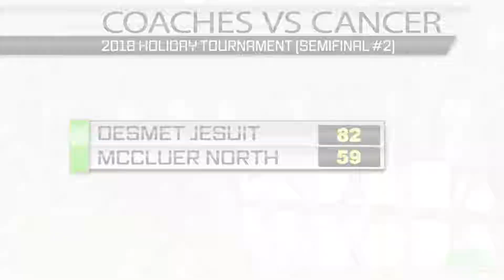HS Basketball Highlights #3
DESMET VS MCCLUER NORTH (12/29/18)
Shot and edited for EAS